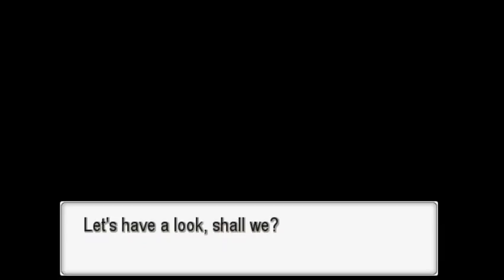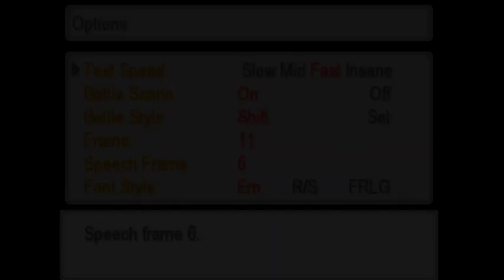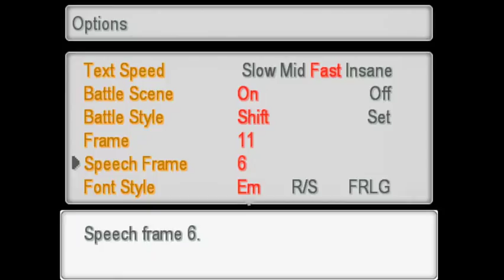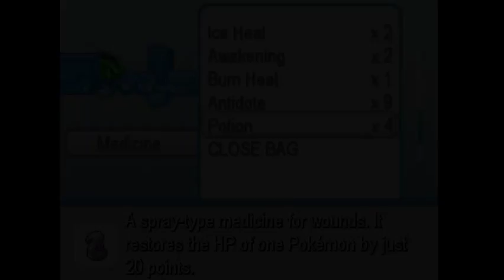Pokemon Insurgence Episode 6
A new rival? A new team member? A first and second rival battle? This was a good episode!